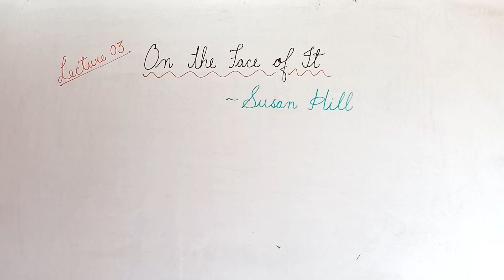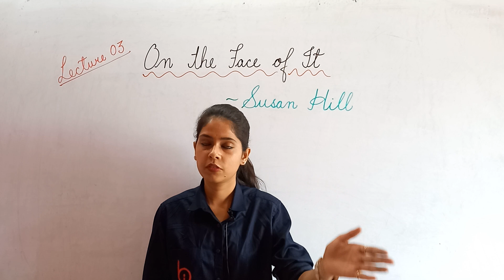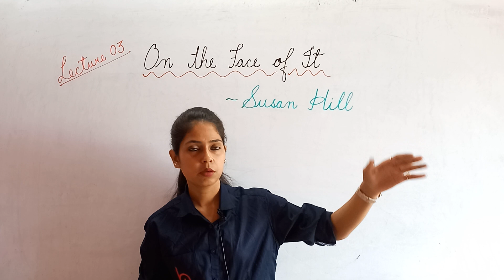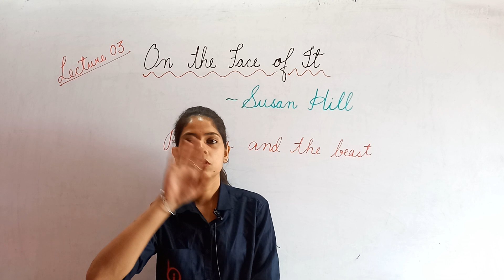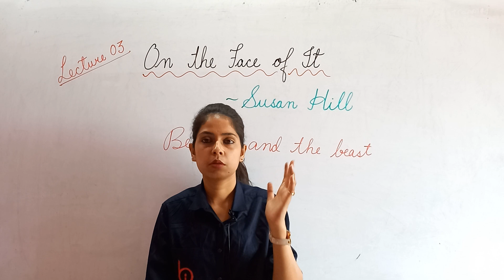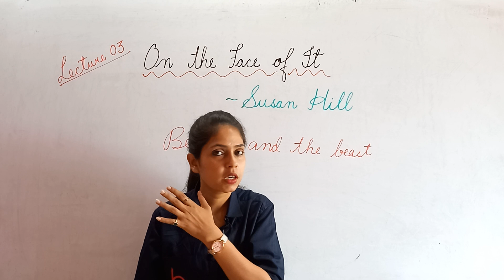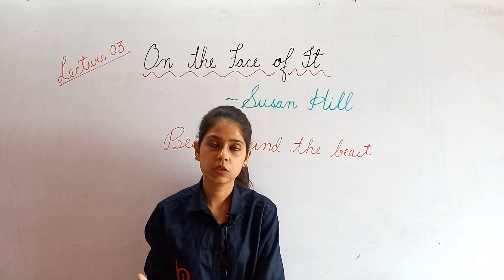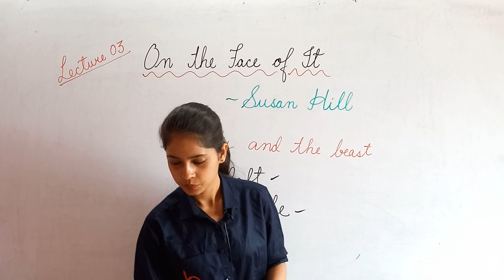On The Face of it L_03 || Class 12th Chapter 06 || Book-Vistas English || By Shubhangi Mishra